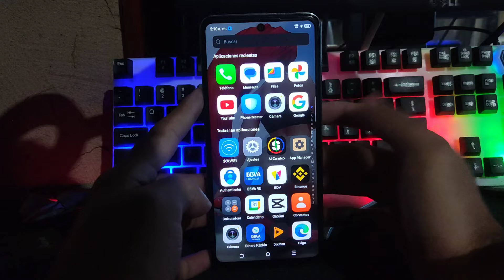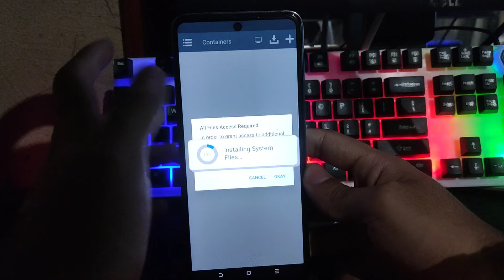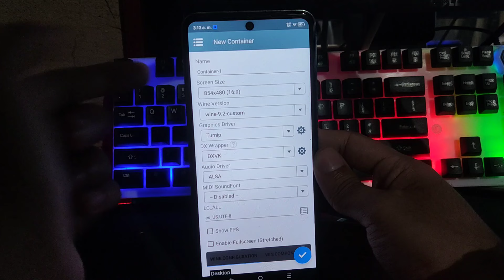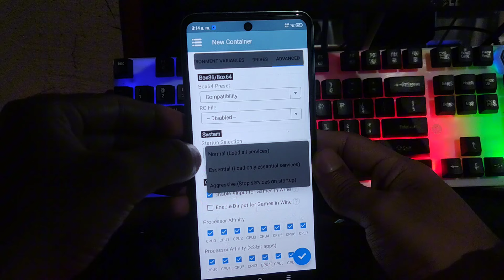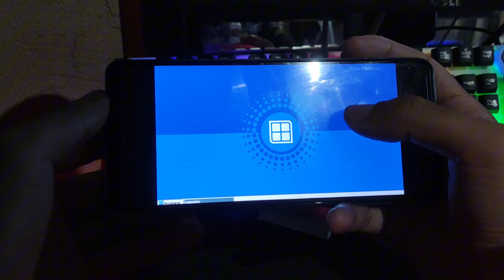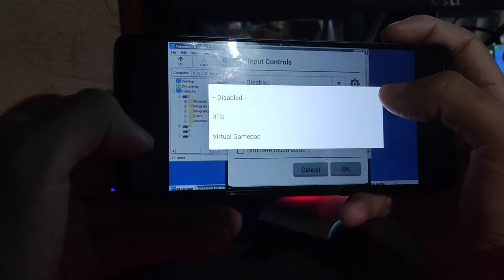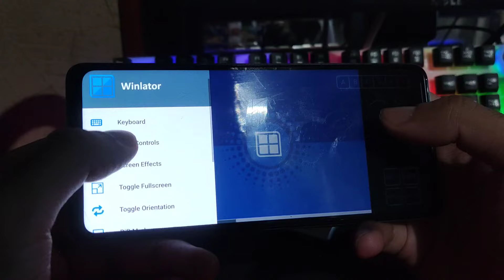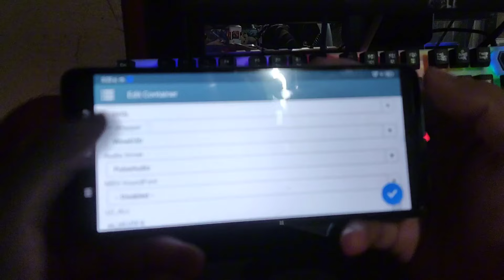Winlator Para Gama Baja + Configuraciones y Recomendaciones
Para todos los archivos de descarga y todo estara siempre en el mensaje fijado para no tener problemas con youtube.

                                           🤝DONACIONES🤝

🤟 Binance ID: 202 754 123

Gracias por tu apoyo, con tu aporte seguiré mejorando y trayendo mas tutoriales para que mejoren sus celulares y computadoras.